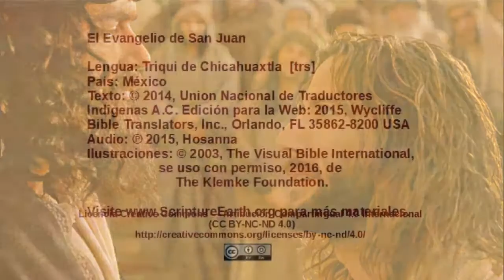Triqui de Chicahuaxtla – John 7:1-24 - Jewish leaders want to kill Jesus [trs]